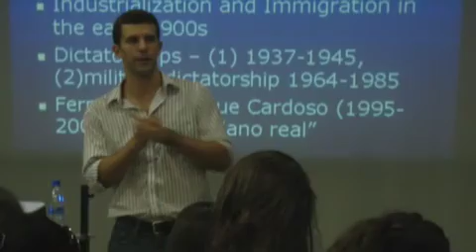Global Leadership Adventures BRAZIL OVERVIEW